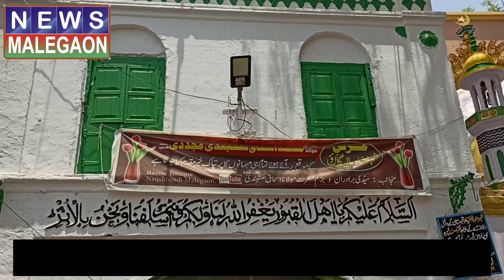Bada Qabrastan Gate par lagi SENITAIZER MACHINE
مالیگاؤں کی خبروں کیلئے اس چینل کو ضرور سبسکرائب کریں